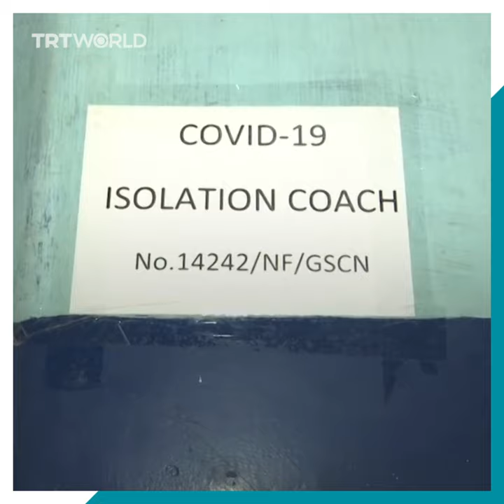India turns train coaches into quarantine centres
India is turning some train coaches into isolation wards for coronavirus patients as the country prepares for an expected surge in cases